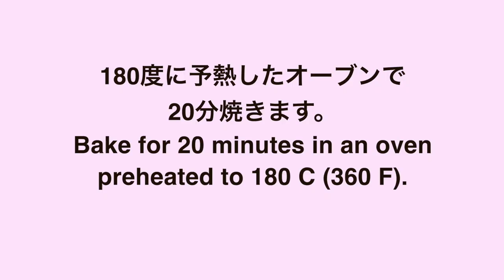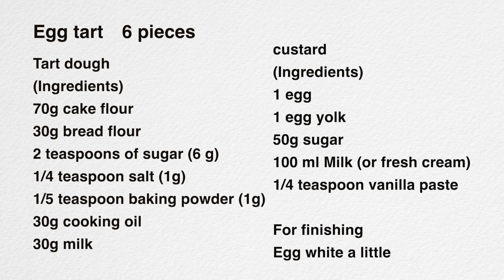（すぐ作れるタルト生地）甘さ控えめで美味しいエッグタルトの作り方 How to make delicious egg tarts with modest sweetness (Subtitle)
今日は、プリン型で作るエッグタルトをご紹介します。
生地は、冷やさずにすぐ使えますし、バターや卵を使わないのでクラッカーに近い食感になります。
サクッとしたタルト生地に、甘さ控えめのカスタードを入れて焼く人気のスイーツですが、家庭でも簡単に作れます。

エッグタルト　６個分
タルト生地
（材料）
薄力粉　70g
強力粉　30g
砂糖　小さじ2（6g）
塩　小さじ1/4（1g）
ベーキングパウダー　小さじ1/5（1g）
食用油　30g
牛乳　30g

カスタード
（材料）
卵　１個
卵黄　１個分
砂糖　50g
牛乳　100ml（または、生クリーム）
バニラペースト　小さじ1/4
（バニラエッセンス）

仕上げ用
卵白　少々

タルト生地の粉類を振るう
牛乳と油を乳化させて混ぜる
生地がまとまったら切って重ねることを5回繰り返す
6等分に切り分けて、直径15㎝くらいに伸ばす
プリン型に敷いて、フォークで刺す
200℃で10分焼く
卵白を塗って、200℃で1分焼く
卵液を流し入れて
180℃で20分焼く

Today, I would like to introduce an egg tart made from pudding.
The dough can be used immediately without cooling, and since it does not use butter or eggs, it has a texture similar to that of crackers.
It is a popular dessert that is made by adding custard with a low sweetness to a crispy tart dough and baking it, but it is easy to make at home.

Egg tart　　6 pieces
Tart dough
(Ingredients)
70g cake flour
30g bread flour
2 teaspoons of sugar (6 g)
1/4 teaspoon salt (1g)
1/5 teaspoon baking powder (1g)
30g cooking oil
30g milk

custard
(Ingredients)
1 egg
1 egg yolk
50g sugar
100 ml Milk (or fresh cream)
1/4 teaspoon vanilla paste

For finishing
Egg white a little

Shake the tart dough flour
Emulsify and mix milk and oil
When the dough is gathered, cut it and stack it 5 times.
Cut into 6 equal parts and stretch to a diameter of about 15 cm.
Spread it on a pudding mold and stack it with a fork.
Apply egg whites and bake at 200 ° C / 395 F for 1 minute.
Pour in the egg liquid